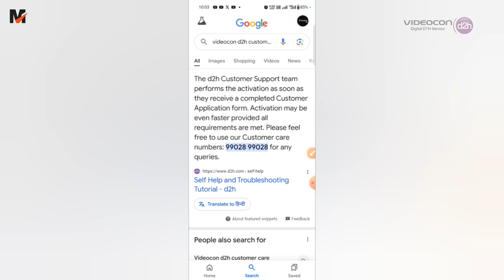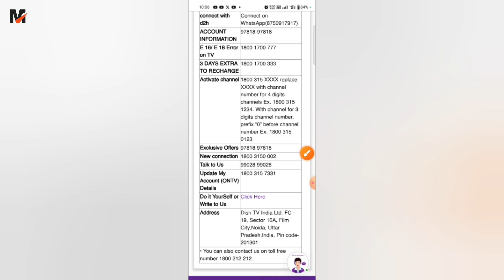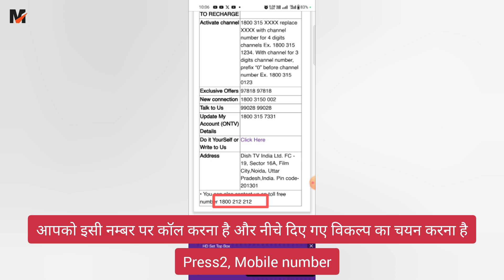Videocon d2h Customer Care Number 2024 | D2H Customer Care Number Toll Free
YOUR QUERIES👇

videocon d2h customer care number 2024
videocon d2h customer care ka number
videocon d2h complaint number
videocon d2h helpline number
videocon dth helpline number
d2h customer care number
d2h helpline number
videocon dth customer care number
D2h Customer Number
DTH Customer Care Number toll free
Videocon D2H
D2H Complaint Number
Videocon d2h toll free number
Videocon d2h customer number
Videocon d2h company number